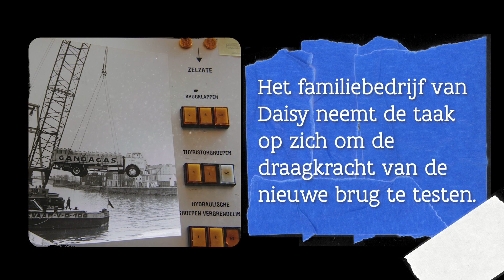'Brugklap' Meulestedebrug in Gent: buurtbewoner Daisy vertelt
In deze eerste aflevering van onze reeks 'Brugklap' vertelt Daisy wat Meulestedebrug betekent voor haar.